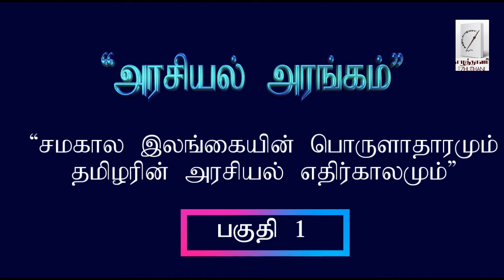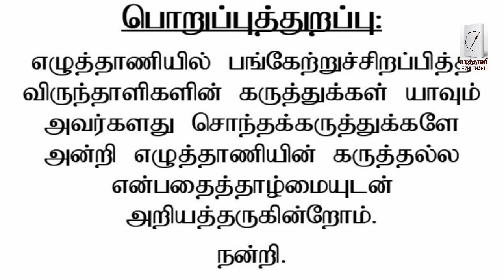Part 1/Interview with S. Rajaratnam, President–Active Brain Center/E.C& Political Future of Tamils.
Ezhuthani Canada / Nalini Muthulingam / Tamil / Playlist 8A/ 'அரசியல் அரங்கம்" /நேர்காணல் - தொடர் / பகுதி - 1/ சமகால இலங்கையின் பொருளாதாரமும் தமிழரின் அரசியல் எதிர்காலமும் /Current economic crises in Sri Lanka and the Political Future of Tamils./Music by Veena Priyah.

Other related interviews;
 இலங்கை சார்ந்த UNHCR இன் கொள்கை வரைபில் மாற்றம் வந்தால் மீள் குடியேற்றம் துரிதமாகுமா? ஏதிலிகளின் மீள் குடியேற்றம் சார்ந்து இன்று வரை தீர்வை நோக்கி நகர முடியவில்லை என்பதை மன வருத்தத்துடன் பதிவு செய்கிறார் MPP Logan Kanapathi.
ஏதிலிகளின் மீள் குடியேற்றம் சார்ந்து தீர்வை நோக்கி நகர முடியாமைக்கான சில நடைமுறைச் சிக்கல்களைத் தெளிவு படுத்துகிறார்.
Interview with Refugees in Indonesia, Thailand
Part 1 இந்தோனேசியாவில் அண்ணளவாகத் தங்கியுள்ள 500 நபர்களும் தாய்லாந்தில் அண்ணளவாகத் தங்கியுள்ள 250 நபர்களும் தாயகம் திரும்பத் தயங்குவது ஏன்?/இந்தோனேசியாவில் தங்கியுள்ளவர்களில் அகதி மனு முற்றாகத் தள்ளுபடி செய்யப்பட்ட 11 குடும்பங்களில் இருந்து ஒருவரின் தீனமான குரல்ப்பதிவு.
Part 2 ஆண்டுகள் பல சென்றும் தங்கு நாடுகளில் தவிப்பவர்களின் மீள் குடியேற்றம் தாமதிப்பது ஏன்?
Part 3 தங்கு நாடுகளில் தவிக்கும் தமிழ் இளம் தலைமுறையினரின் கல்வி என்ன கானல்நீரா???
Part 4 பகுதி -4 / உங்களுக்கு கை கொடுப்பவர்கள் யாரை அணுக வேண்டும்?/உங்கள் மனநலத்தை எவ்வாறு பேணுகிறீர்கள்?
(Interview with Psychotherapist –Sudha Coomarasamy  regarding Refugees in Indonesia &Thailand  )
Part 5 / தங்கு நாடுகளில் இருந்து ஒலித்த இவர்களது குரல் எத்தகைய தாக்கத்தை ஒரு தமிழ் மகளாய் உங்கள் உள்ளத்தில் ஏற்படுத்தியது? பன்னெடு காலமாகத் தமிழர்கள் விடையற்ற கேள்விகளுடனும் முடிவற்ற பயணங்களுடனும் தங்கள் வாழ்க்கையை நகர்த்துவது தங்கு நாடுகளிலும் தொடர்கிறதா?
Part 6 தங்கு நாடுகளில் தவிக்கும் இவர்களது மன நலத்தில் ஏற்படக்கூடிய தாக்கம் தற்காலிகமானதா நிரந்தரமானதா?
Part 7 இப்படி ஒரு நிலையற்ற அசாதாராணமான வாழ்க்கைச் சூழலில் வளரும் இளையவர்கள் அதாவது மூன்றாவது தலைமுறை பற்றிய உங்கள் பார்வை என்ன?தங்கு நாடுகளில் தங்கியுள்ள ஏதிலிகளின் மன நலம் சார்ந்து புலம் பெயர்ந்து வாழும் மக்களுக்கு ஏதாவது சுருக்கமாகக் கூற முடியுமா?